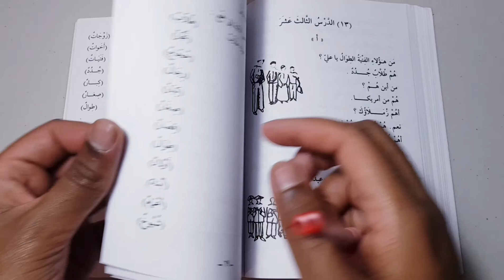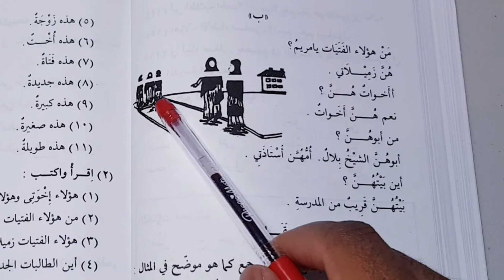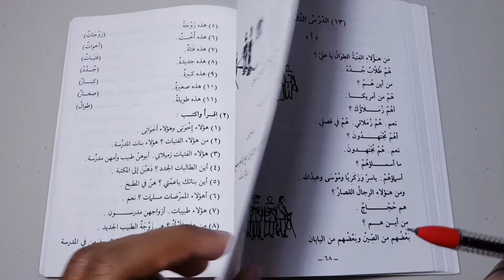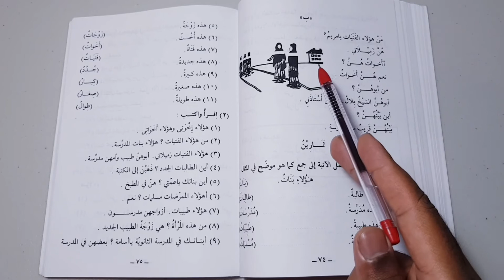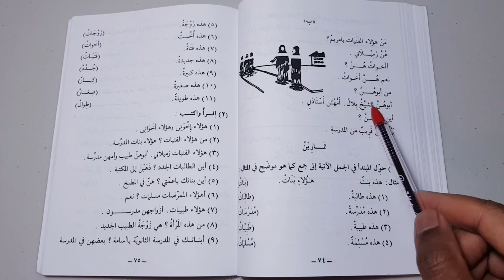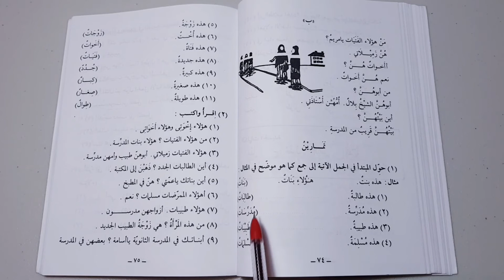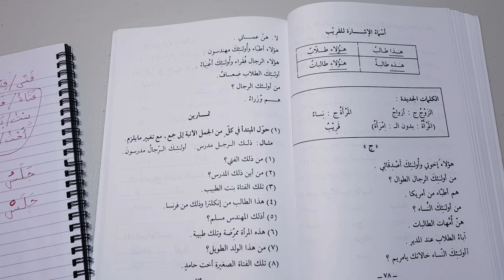Madinah Arabic course | Book 1 - LESSON 13 (part 3)